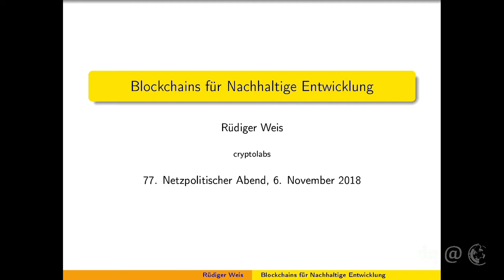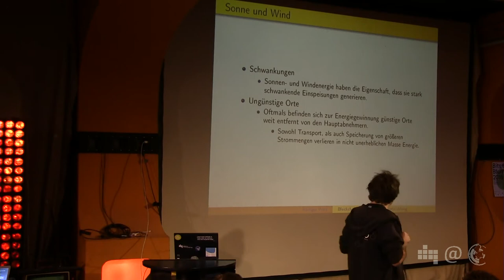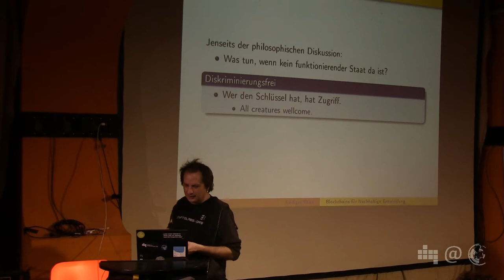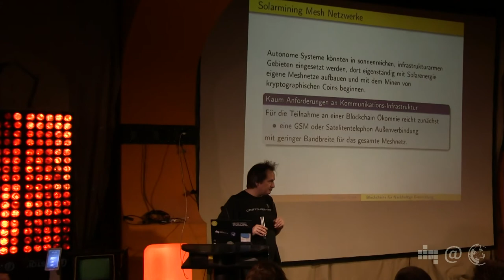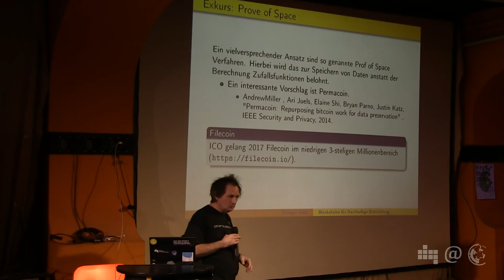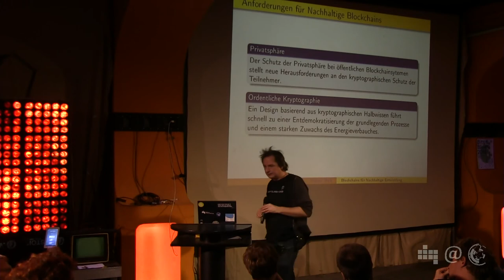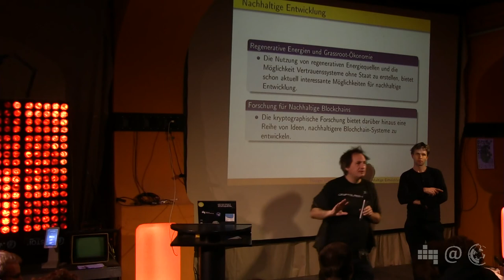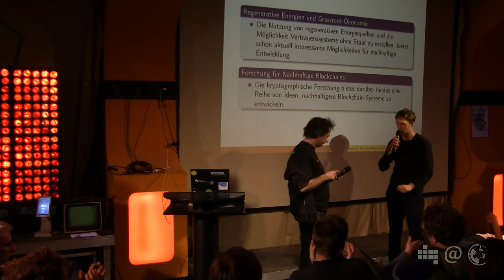Vorteile der Blockchain in der Entwicklungszusammenarbeit | Rüdiger Weis | 77. Netzpolitischer Abend